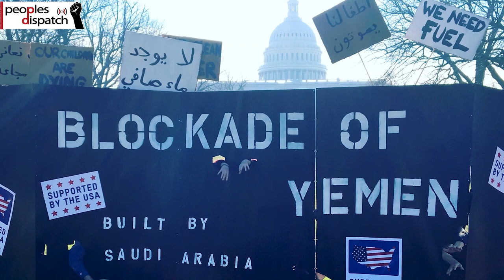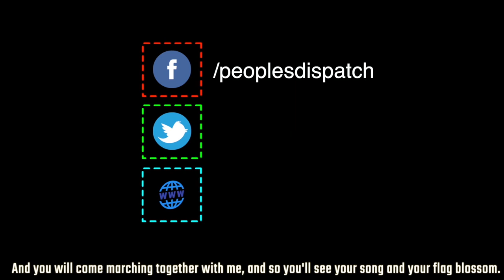Disastrous Saudi-led war on Yemen enters sixth year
In 2015, the Saudi-led coalition launched a brutal assault on Yemen leading to what the UN has called the worst humanitarian disaster of the century. Hundreds of thousands have been killed and millions have been left on the verge of starvation.